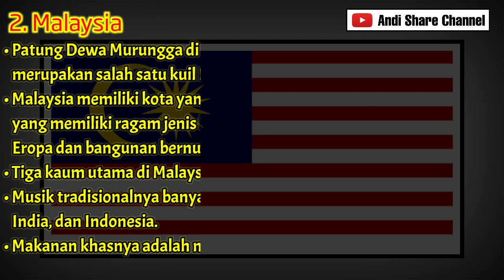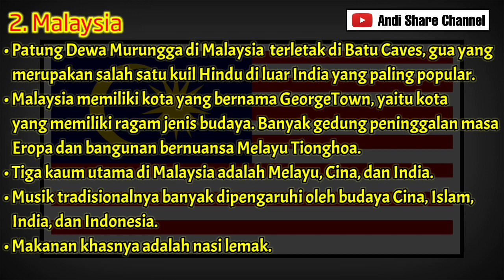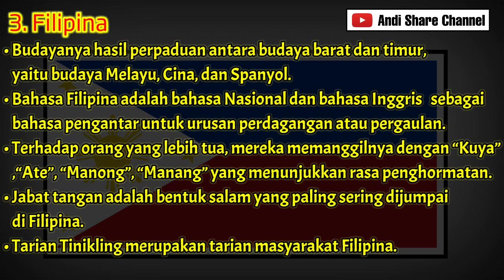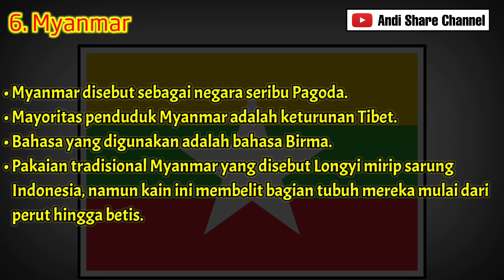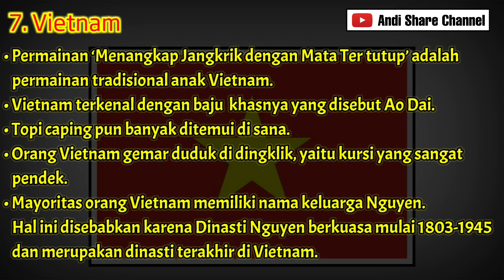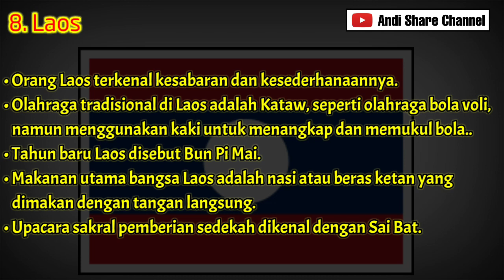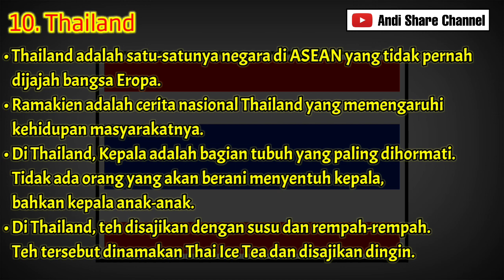IPS | Kehidupan Sosial Budaya Negara Anggota ASEAN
Kehidupan Sosial Budaya negara Anggota ASEAN
A. Brunei Darussalam
• Kampung Ayer adalah desa terapung di Brunei Darussalam.
• Budaya Brunei banyak dipengaruhi oleh ajaran Islam. Mayoritas penduduknya adalah orang Melayu.
• Dalam percakapan, menunjuk dengan jari telunjuk dianggap kasar.
• Secara tradisional, orang Brunei tidak berjabat tangan dengan lawan jenis.
• Melepaskan sepatu adalah kebiasaan umum orang Brunei sebelum memasuki rumah orang lain.

B. Malaysia
• Patung Dewa Murungga di Malaysia  terletak di Batu Caves, gua yang merupakan salah satu kuil Hindu di luar India yang paling popular.
• Malaysia memiliki kota yang bernama GeorgeTown, yaitu kota yang memiliki ragam jenis budaya. Banyak gedung peninggalan masa Eropa dan bangunan bernuansa Melayu Tionghoa.
• Tiga kaum utama di Malaysia adalah Melayu, Cina, dan India.
• Musik tradisionalnya banyak dipengaruhi oleh budaya Cina, Islam, India, dan Indonesia.
• Makanan khasnya adalah nasi lemak.

C. Filipina
• Budaya Filipina merupakan hasil perpaduan antara budaya barat dan timur.
• Kehidupan budayanya dipengaruhi oleh budaya Melayu, Cina, dan Spanyol.
• Bahasa Filipina adalah bahasa Nasional dengan bahasa Inggris sebagai bahasa pengantar untuk urusan perdagangan atau pergaulan.
• ‘Po’ dan ‘opo’ adalah sebutan orang Filipina. Terhadap orang yang lebih tua. Mereka memanggilnya dengan menggunakan kata-kata seperti “Kuya”,“Ate”, “Manong” atau “Manang” yang menunjukkan rasa penghormatan.
• Jabat tangan adalah bentuk salam yang paling sering dijumpai di Filipina.
• Tarian Tinikling merupakan tarian masyarakat Filipina.

D. Indonesia
• Indonesia merupakan negara yang memiliki banyak pulau
• Sebagian besar penduduknya adalah petani dan nelayan
• Indonesia juga memiliki banyak suku bangsa, sehingga Indonesia sangat kaya akan budaya

E. Kamboja
• Banyak candi di Kamboja terbuat dari batu. Dewa-dewa dari agama Hindu dan Buddha terukir pada tembok.
• Tari Apsara lahir pada 2.000 tahun lalu.
• Relief tarian banyak ditemukan di bangunan-bangunan keagamaan di Kamboja.
• Orang Khmer mengenakan syal kotak-kotak yang disebut Krama. Pria dan wanita Khmer mengenakan bandul Buddha pada kalungnya. Tujuannya adalah untuk menjaga dari roh jahat dan membawa keberuntungan.
• Makanan terkenal Kamboja adalah chha yang berarti tumisan.

F. Myanmar
• Myanmar disebut sebagai negara seribu Pagoda.
• Mayoritas penduduk Myanmar adalah keturunan Tibet.
• Bahasa yang digunakan adalah bahasa Birma.
• Pakaian tradisional Myanmar yang disebut Longyi mirip sarung Indonesia, namun kain ini membelit bagian tubuh mereka mulai dari perut hingga betis.

G. Vietnam
• Permainan ‘Menangkap Jangkrik dengan Mata Ter tutup’ adalah permainan tradisional anak Vietnam.
• Vietnam terkenal dengan baju  khasnya yang disebut Ao Dai.
• Topi caping pun banyak ditemui di sana.
• Orang Vietnam gemar duduk di dingklik, yaitu kursi yang sangat pendek.
• Mayoritas orang Vietnam memiliki nama keluarga Nguyen. Hal ini disebabkan karena Dinasti Nguyen berkuasa mulai 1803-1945 dan merupakan dinasti terakhir di Vietnam.
H. Laos
• Nama Laos berhubungan dengan penemunya, yaitu Ai Lao.
• Orang Laos terkenal kes abaran dan kesederhanaannya. Hal ini terkait dengan ajaran agama Buddha yang banyak dianut masyarakatnya.
• Olahraga tradisional di Laos adalah Kataw, seperti olahraga bola voli, namun menggunakan kaki untuk menangkap dan memukul bola..
• Tahun baru Laos disebut Bun Pi Mai. Semua penduduk membersihkan rumah, mengenakan pakaian baru, dan mencuci patung-patung Buddha.
• Makanan utama bangsa Laos adalah nasi atau beras ketan yang dimakan dengan tangan langsung. Orang Laos menyebut dirinya ”luk khao niaow”, yang artinya “anak turun nasi ketan”.
• Upacara sakral pemberian sedekah, atau dikenal dengan Sai Bat merupakan upacara di Laos.

I. Singapura
• Singapura memiliki lambang negara, yaitu Merlion. Merlion adalah patung berkepala singa dan berbadan  ikan.
• Penduduk Singapura berasal dari Cina, Melayu, India, dan Eropa. ‘Kaum Baba’ adalah sebutan bagi keturunan Cina-Melayu.
• Singapura memiliki empat bahasa resmi, yaitu Melayu, Mandarin, Inggris, dan Tamil.
• Masyarakat Singapura memiliki budaya jalan kaki. Sekitar 80 persen masyarakatnya memilih untuk berjalan kaki ke mana-mana.
• Kepiting cabai adalah makanan yang sangat digemari masyarakat Singapura.

J. Thailand
• Thailand adalah satu-satunya negara di ASEAN yang tidak pernah dijajah bangsa Eropa.
• Ramakien adalah cerita nasional Thailand yang memengaruhi kehidupan masyarakatnya.
• Di Thailand, Kepala adalah bagian tubuh yang paling dihormati. Tidak ada orang yang akan berani menyentuh kepala, bahkan kepala anak-anak.
• Di Thailand, teh disajikan dengan susu dan rempah-rempah. Teh tersebut dinamakan Thai Ice tea